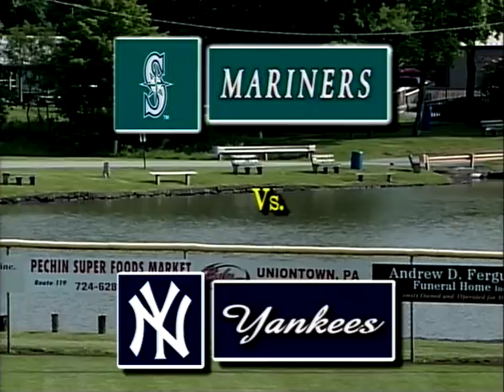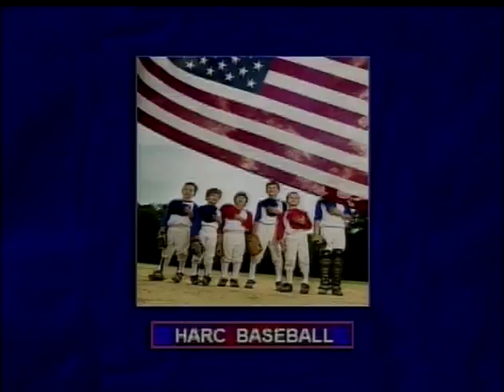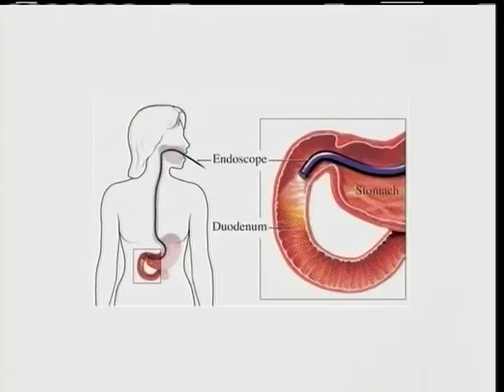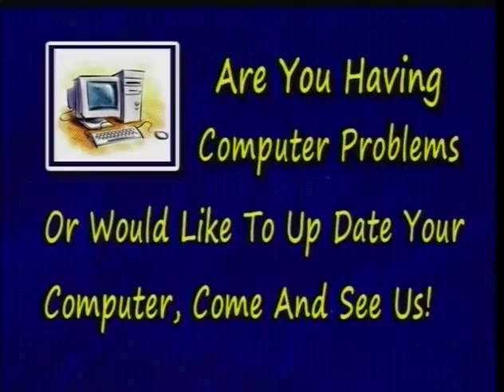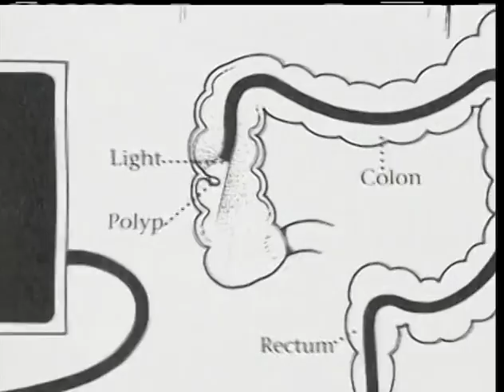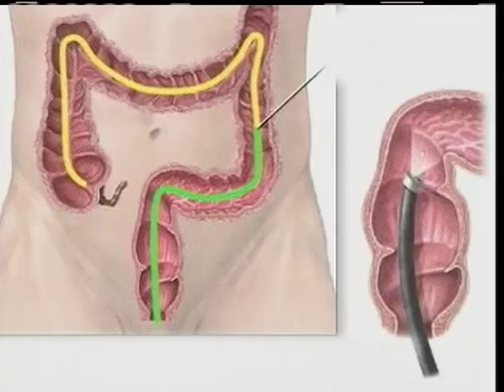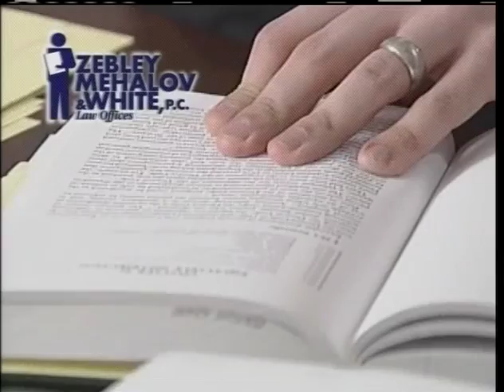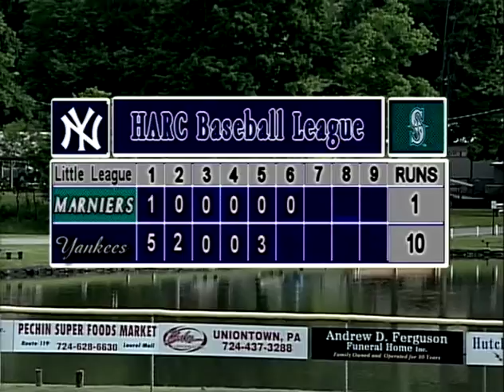HARC Little League Yankees v. Mariners 6/3/16